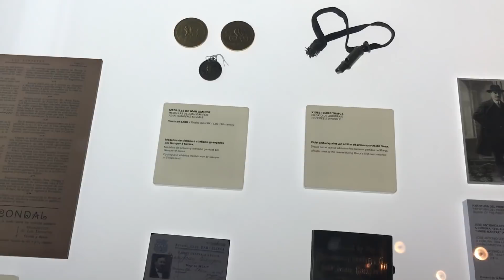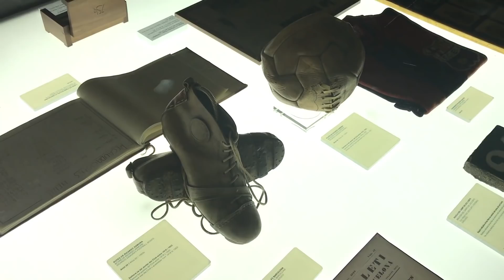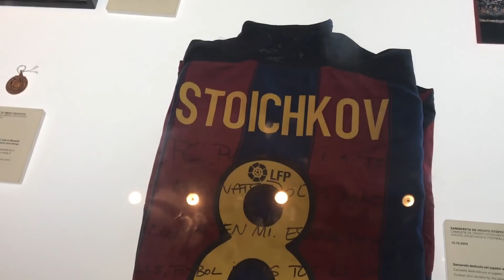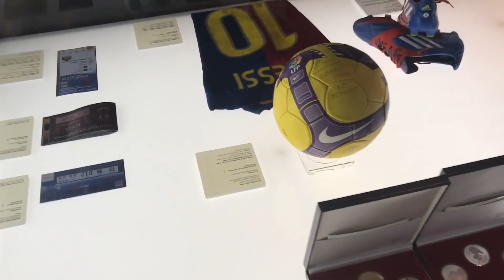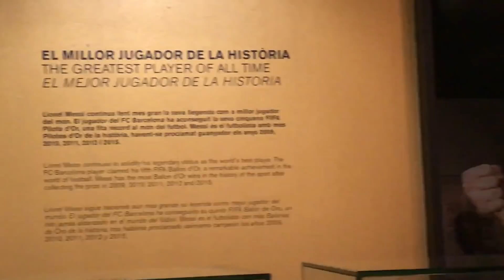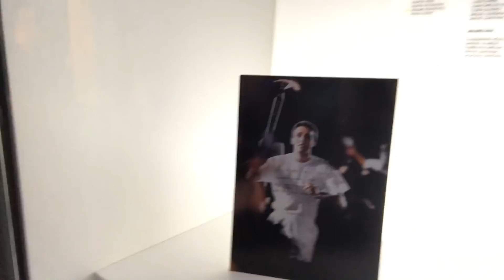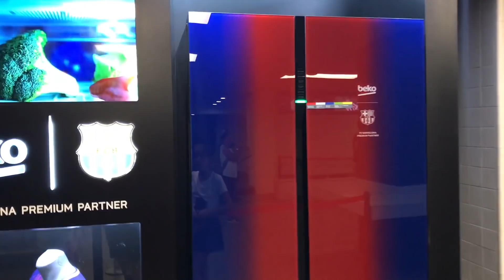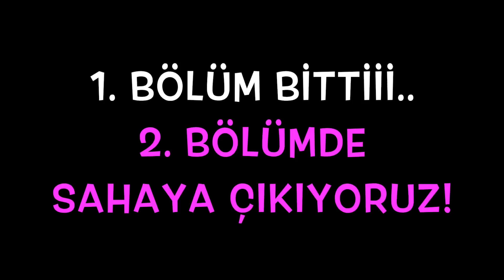Maya Barcelona Stadı Camp Nou 'da Basın Toplantısı Yaptı Campnou60 | Bizim Aile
Barselona futbol takımı dünyanın en önemli ve en başarılı takımlarından biri Camp Nou 'da onların mabedi diyebiliriz. Tabii ki Maya' yla burayı görmeden edemezdik. Gezerken hem çok keyif aldık, hem çok şey gördük... Saha, özellikle yanına inince çok etkileyiciydi. Bir de gelmişken basın toplantısı yapalım dedik..:))